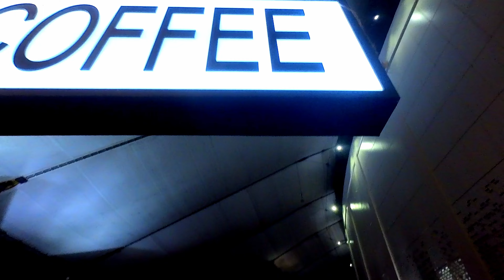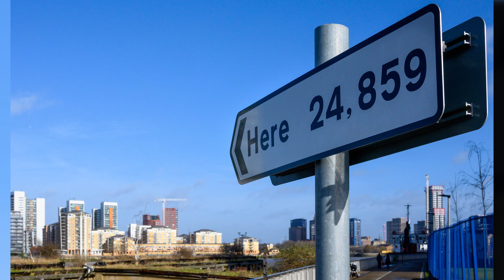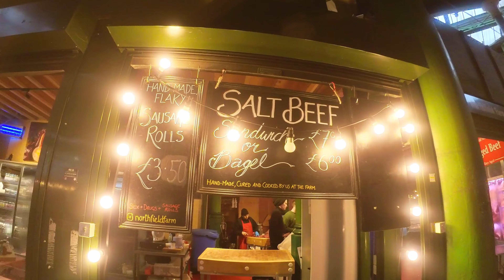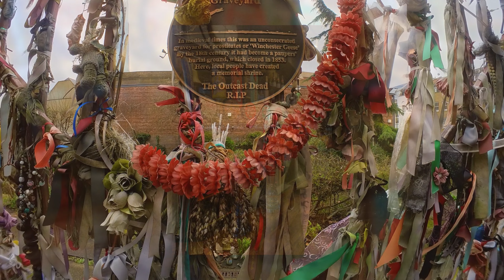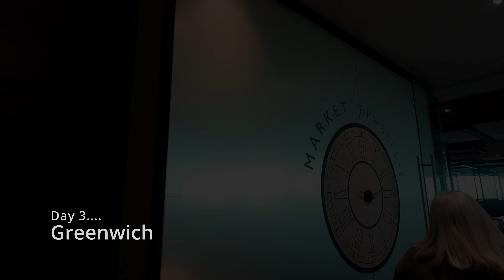3 Days in London with friends.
Spreading the birthday celebrations over 3 days.
Day 1) Wander around the O2 then head to Gaucho's for a nice steak.
Day 2) Wander around The City & Borough Market and then back to the O2 for Mamma Mia The Party.
Day 3) Wander around Greenwich.